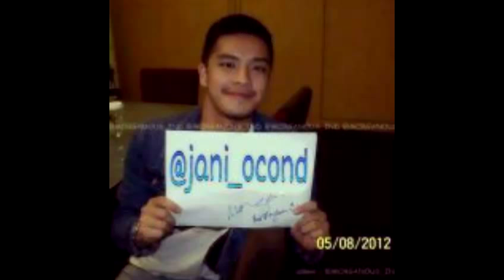Morgan Oey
I LOVE MORGAN